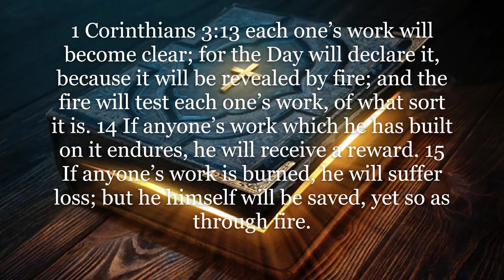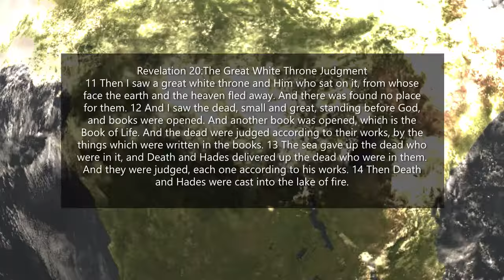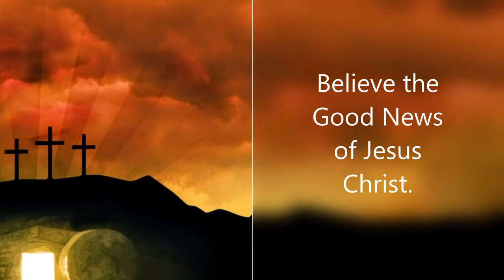Foundation #6 Eternal Judgement